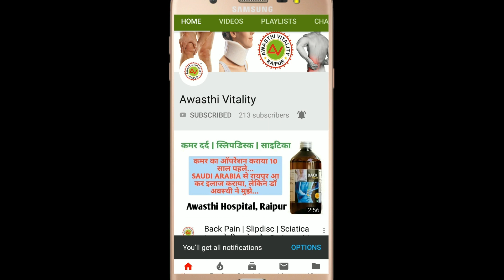Deoria (UP) Ligament ठीक कैसे हुआ Police Man का (Part 01) ???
New Rajendra Nagar, Near Medishine Hospital

MRI Page 01...

MRI Page 02...